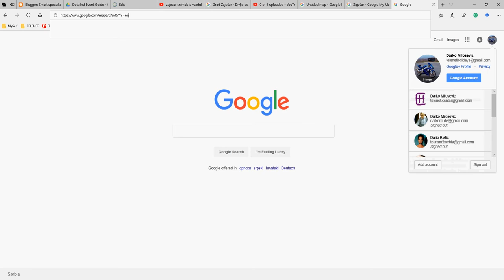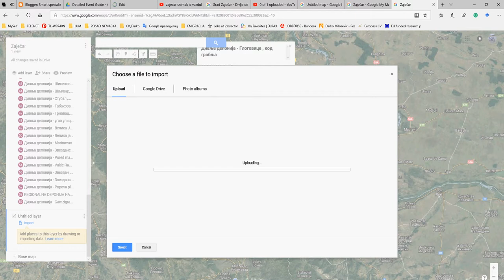Pokazna vezba Google Map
2. Kliknete na CREATE A NEW MAP
3. Kliknete na Import i izaberete jednu ili obe mape koje ste dobili na email.